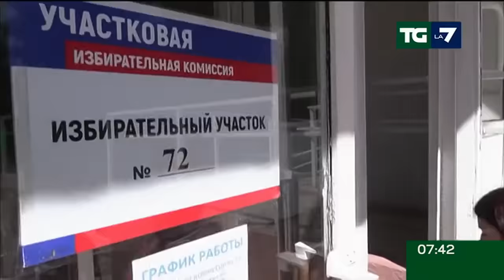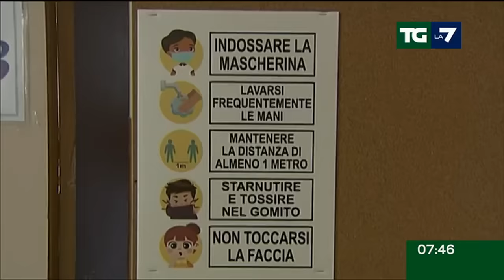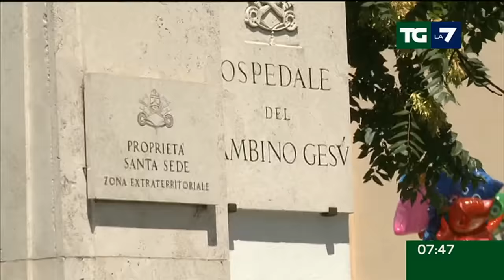Edizione delle ore 07.30 del 11/09/2023